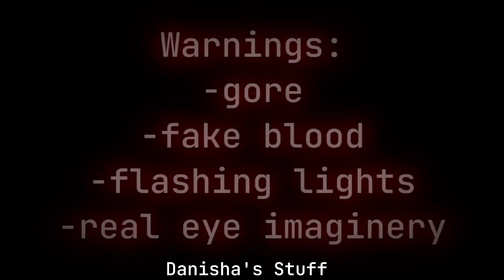the witchtrip || meme || collab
GOSH THIS TOOK A REALLY LONG TIME 😭😭
We planned this in January and we had to do it with fnaf 😭